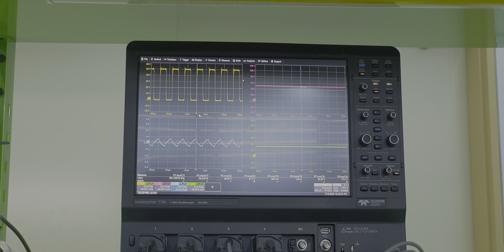llc 50v ss cvcc ss 스위칭동작오류2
softstart cvcc softstop